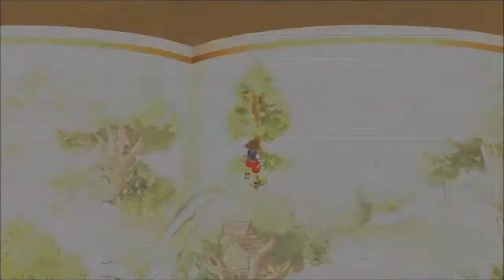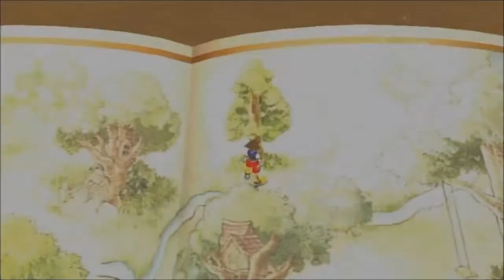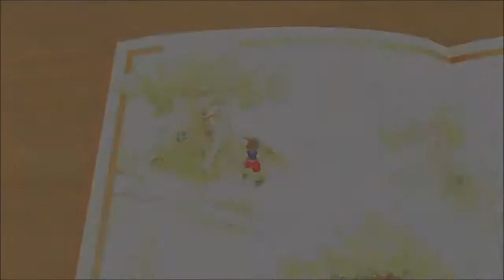Let's Play Kingdom Hearts: Final Mix! (Part 44)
Sora begins to play some games. First he protects Pooh from bees. Then he protects carrots from Tigger's bounces